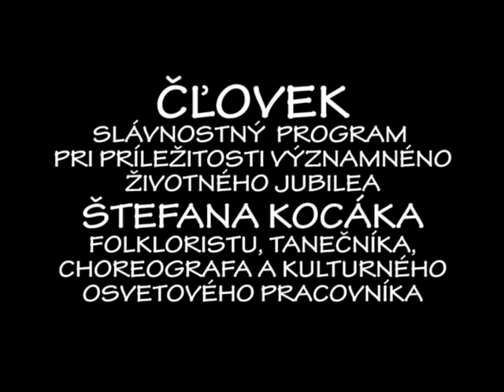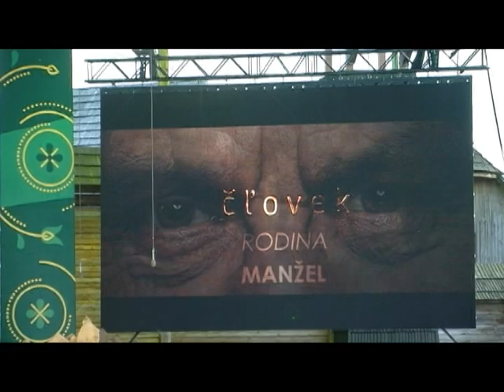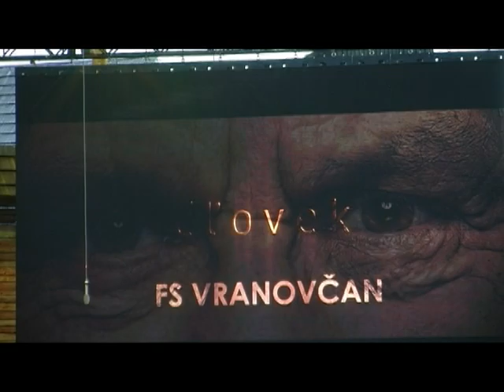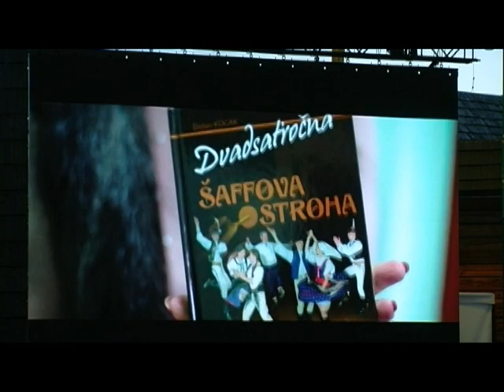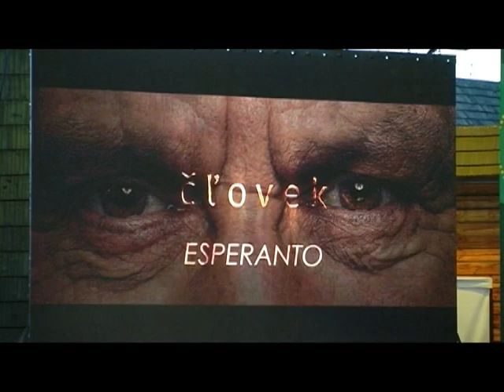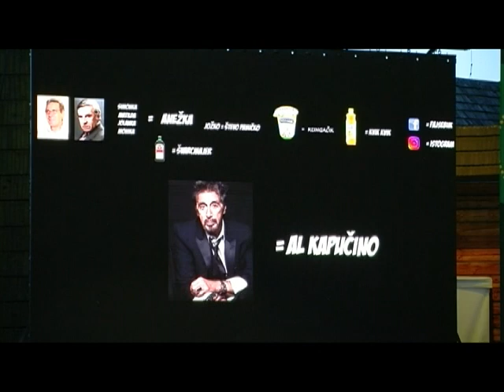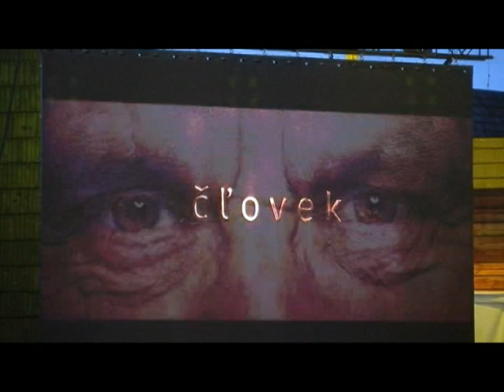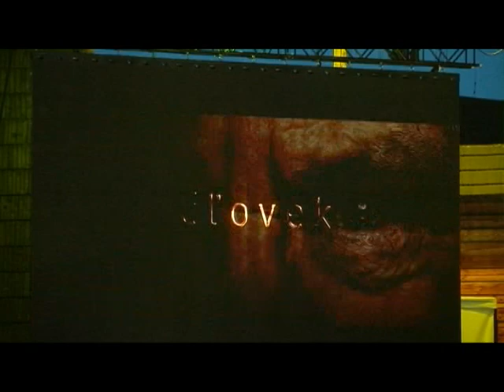20230630 68. VYCHODNA CLOVEK STEFAN KOCAK